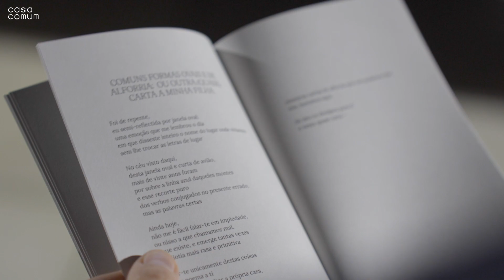A "Noite das ideias" na U.Porto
Da arquitetura ao cinema, passando pela literatura e pela poesia, a Noite das Ideias fez emergir representações da cidade do Porto. Foi uma noite de revelações de mitos e simbologias, de performances e não só. Aproveitamos para lançar uma revista que está incompleta: a Pá Poesia & Outras Artes.

23 de setembro de 2023 || Universidade do Porto